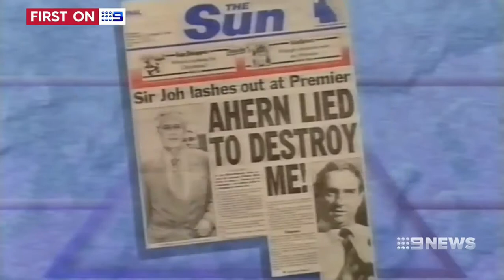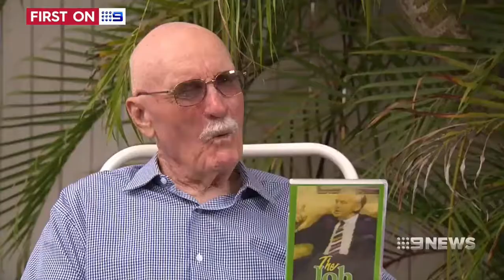The Secret Joh tapes: The dying days of Joh's premiership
8/10/2017 Tapes of Sir Joh Bjelke-Petersen interviewed by his agent Richard Lancaster have been released.